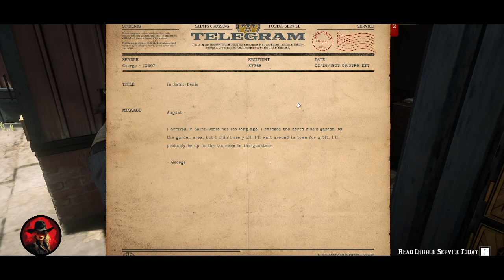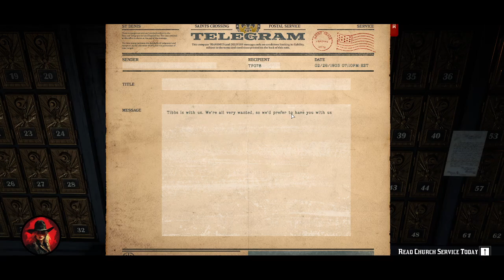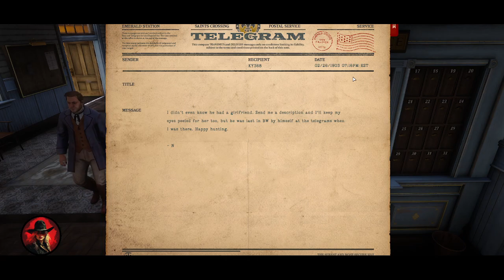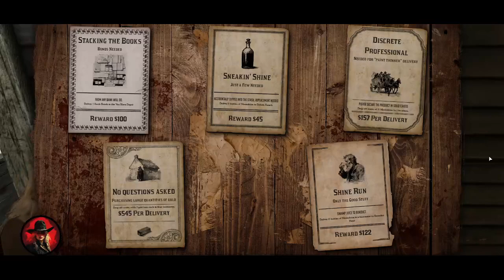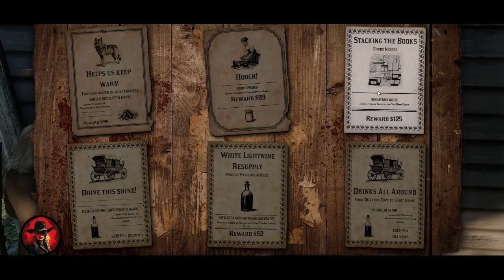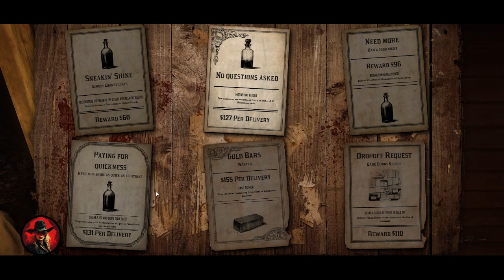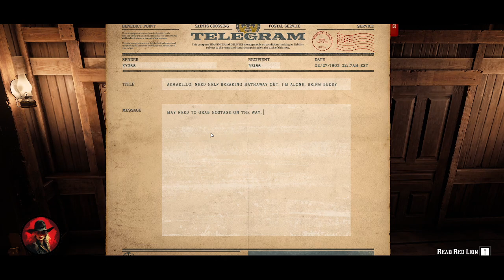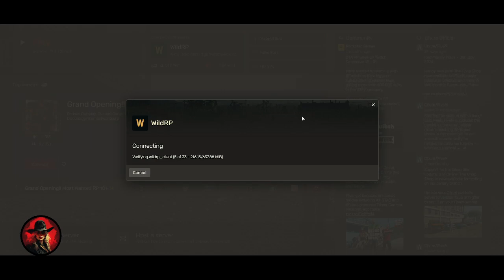August Greene | Trouble | WildRP